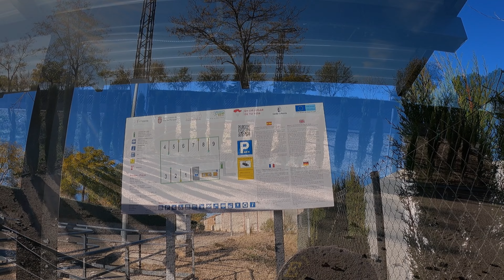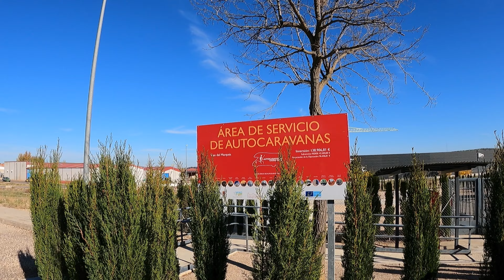S6 EP 12 SPAIN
This episode sees us leaving Portugal, driving inadvertently straight through Seville, unable to stop at Osuna as weather is just too hot, overnight in windy Antequera, meeting up with friends in Cabopino, staying with family in Nerja and then setting off for the journey home with an overnight at Viso Del Marquez.
We are using Co-pilot navigation system which allows you to put in your vehicle dimensions on the premise that it will navigate you the most appropriate way. We have had a few issues with it so far on this adventure and this time it takes us through the centre of Seville despite choosing the circumnavigate route. Oh well we don't think we will renew the subscription but you never know until you try.
From there we unfortunately missed Osuna as it was far too hot although we will return at sometime. Instead we headed for Antequera, a fantastic park up overlooking the town. Please check our other video on Antequera itself.
A brief stop to meet up with friends in Cabopino, so obviously not much filming and also not much filming when in Nerja.
It was then time to head back up through Spain for our return journey to UK. We stayed on an air in Viso Del Marquez which is between Granada and Madrid. Good for overnight stop.